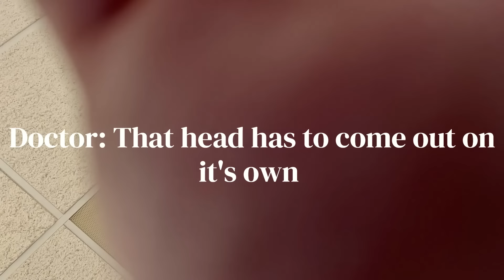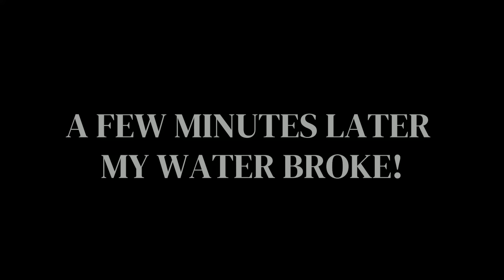OUR BIRTH VLOG l TATO AND VIRA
OUR BABY BOY IS FINALLY HERE 🥹🙏🏾♥️!